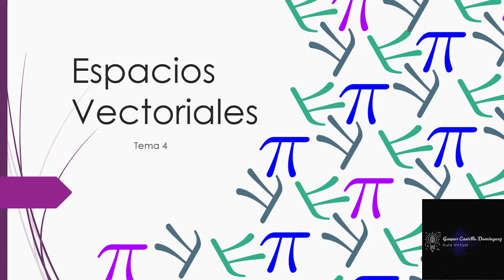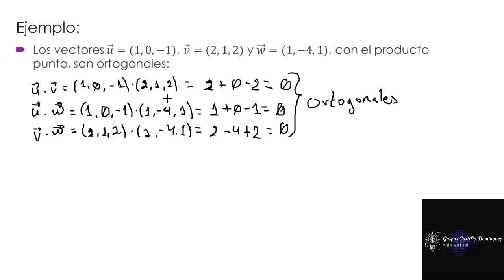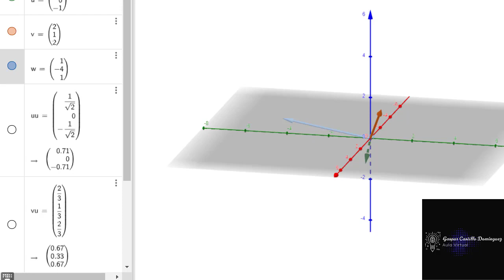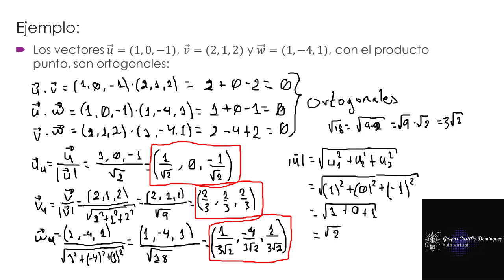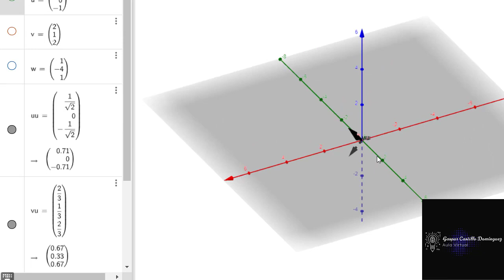Video 4.17. Convertir en vectores ortonormales, tres vectores ortogonales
Convertir en vectores ortonormales, tres vectores ortogonales, haciéndolos vectores unitarios